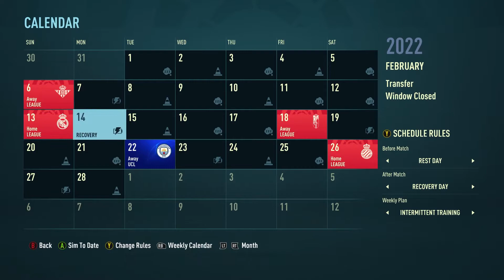FIFA 22 Villarreal Career Mode #12 "Not The Best Way To End The Year!"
Today we continue the FIFA 22 Villarreal career mode